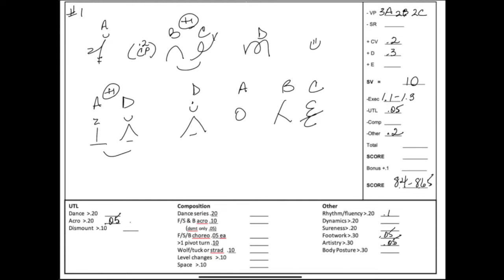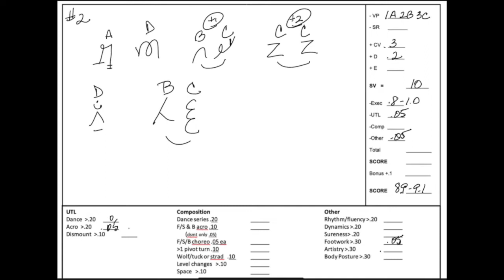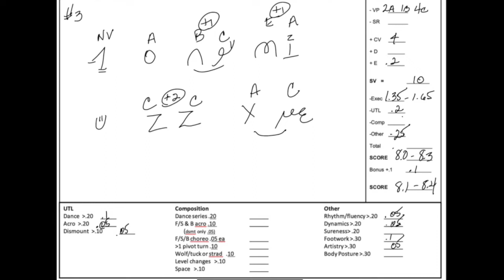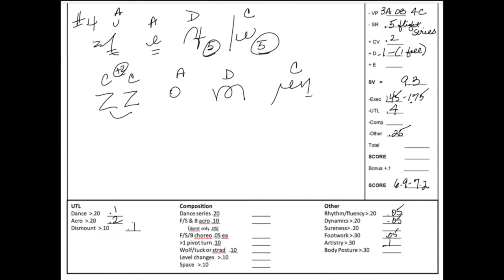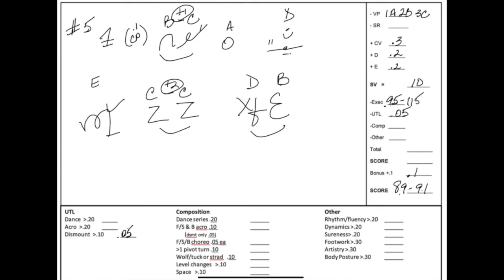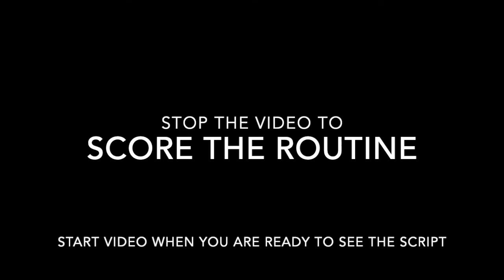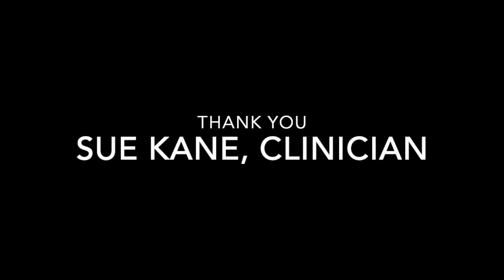Beam Brush Up Clinic Part 3: Level 10 Practice Judging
This video was developed for the 2022 Level 10 Brush-Up Clinics.  The video is set up as a practice test with one demo routine and six test routines.  Scripts are included after each routine and scoring details are provided by the clinician, Sue Kane.